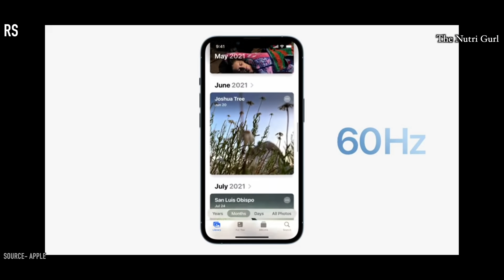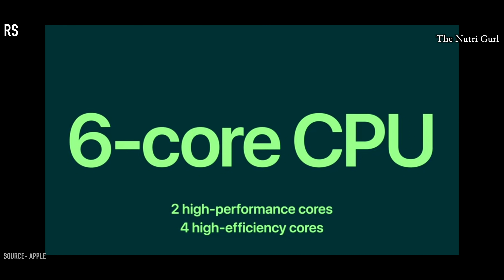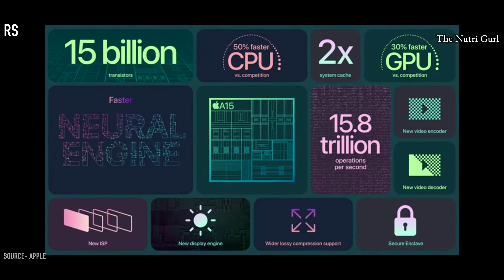Apple Iphone 13 Series - My opinion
Apple Launched 4 New Iphones .
Iphone 13 Mini - Rs.69,900/-
Iphone 13 - Rs.79,900/-
Iphone 13 Pro - Rs. 119,900/-
Iphone 13 Pro Max - Rs.129,900/-